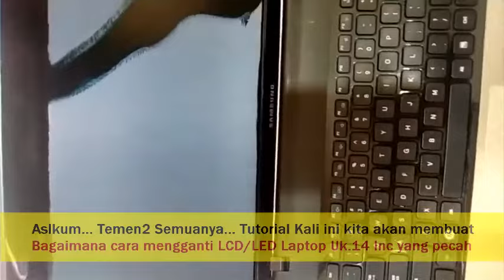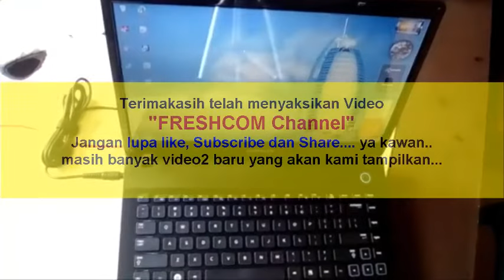LCD-LED Laptop Anda Pecah, Coba deh.. Ganti Sendiri || Cara Mengganti LED / LCD Laptop Notebook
Cara  mudah mengganti LCD-LED Laptop yang Pecah, bergaris, blank, Anda Pecah, Ganti Saja Sendiri

- laptop
- notbook
- komputer
- samsung, hp, toshiba, asus, sony vaio, axioo, dell, acer
- Perbaikan laptop
- laptop error
- Printer
- Scanner
- Fotocopy
- Wireless

lcd laptop pecah
cara memperbaiki lcd laptop pecah
lcd laptop pecah dalam
mengganti lcd pecah